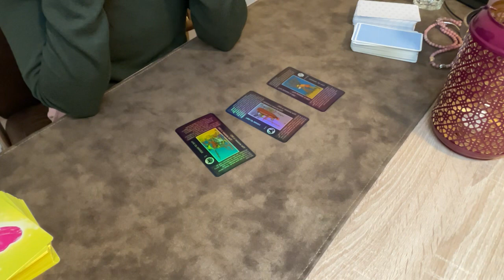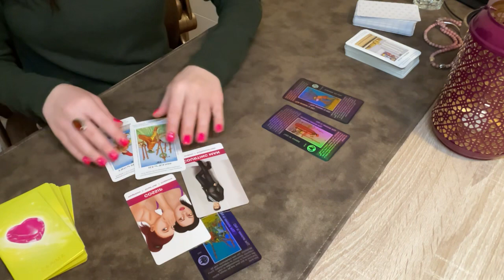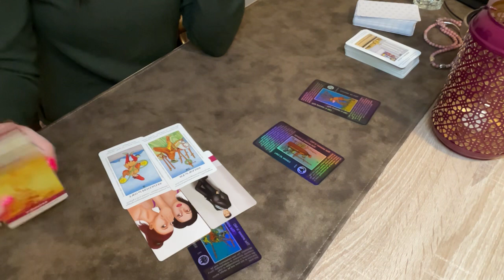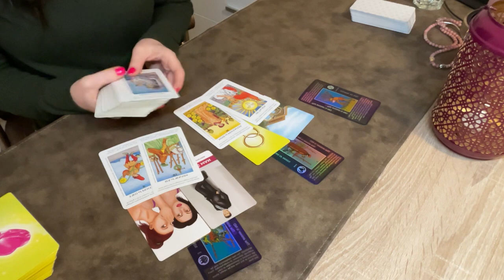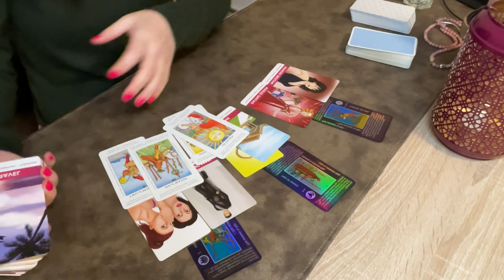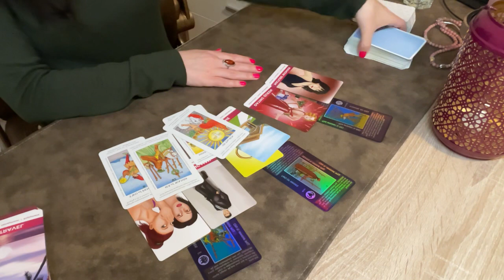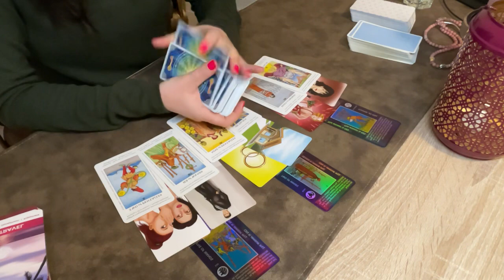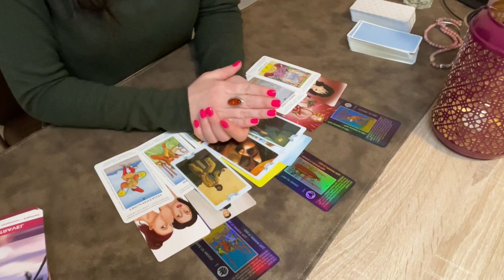Libra - Well-deserved reward! Let go of what doesn't add value to your life! - libra tarot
3️⃣ 💌Your reading will be pre-recorded and you will receive an email from me with a link to watch it

🪶 LOVE & LIGHT!✨️